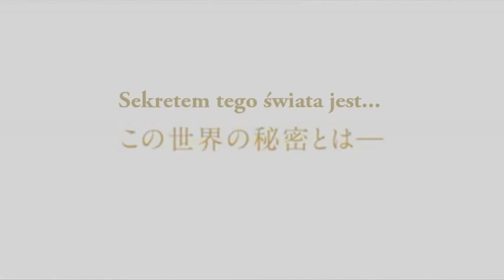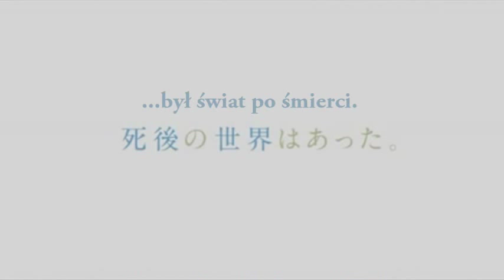【PL SUB 】 Angel Beats! PV8 Promotional Video 8 Trailer エンジェルビーツ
Napisy zrobione przeze mnie.

制作　P.A.Works
監督　岸誠二
原作脚本　麻枝准
キャラクター原案　Na-Ga
Visual Art's/Key/Angel Beats! Project